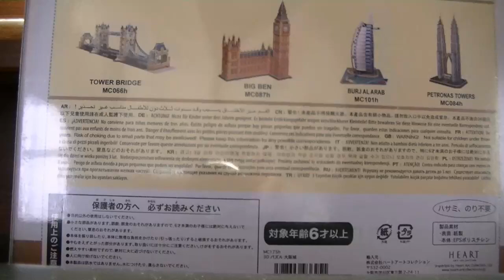大阪城作ってみたｗ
３Ｄパズル大阪城